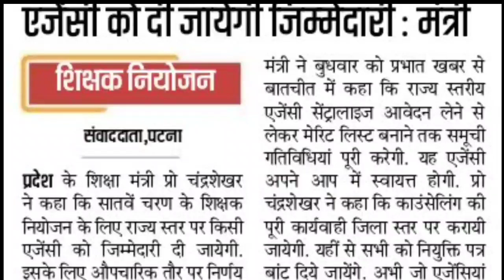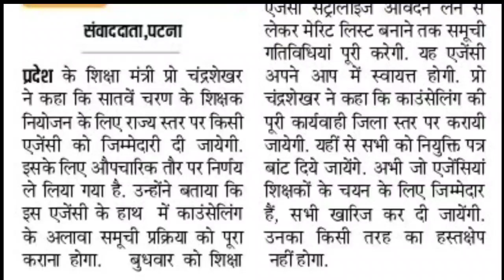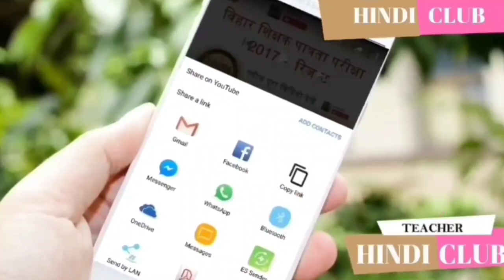सातवाँ चरण अपडेट - कौन कराएगा काउंसलिंग कौन बनाएगा मेरिट सातवां चरण शिक्षक बहाली हिंदी क्लब